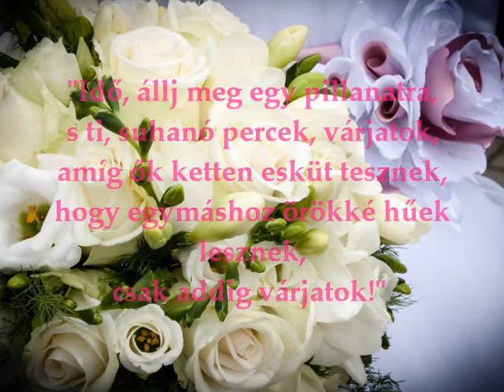Fatima - Dani Esküvő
2014. május 17.
Fotók: Balatinecz István
Helyszín: Mocz és Társa Esküvő & Rendezvény Terem
Zene:
Ron Pope - A Drop In The Ocean
Duke Dumont - I Got U ft. Jax Jones
James Blunt - Heart To Heart
Résztvevők: Család, rokonok és számos jóbarát!
Szerkesztést elkövette: Rácz Kata